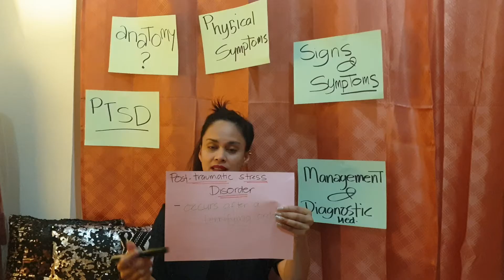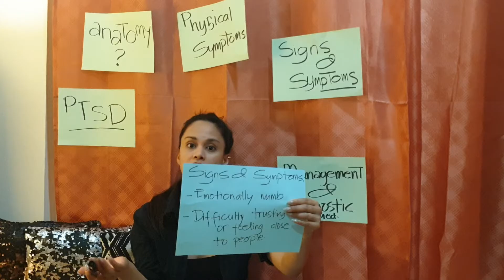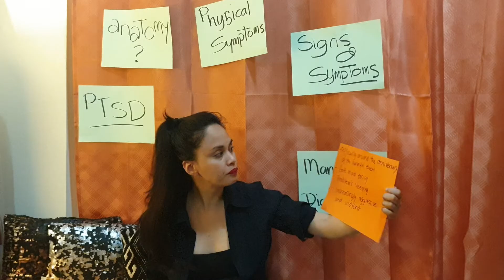CNA B3 9-12 PTSD BY MARIE WENCEL PEDRAGOZA